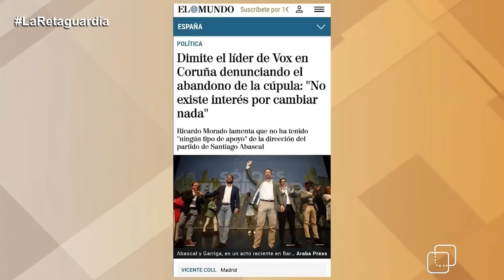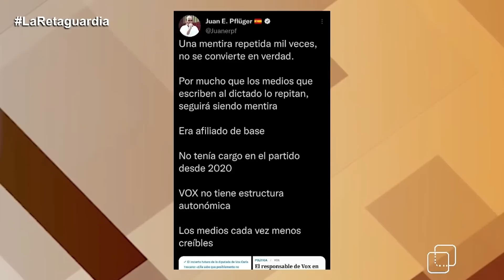“Nos han tratado como basura orgánica” Ricardo Morado explica su abandono de VOX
El que fuera número 1 en de Vox en la lista por La Coruña en 2020, Ricardo Morado, ha anunciado su baja definitiva del partido que lidera Santiago Abascal.

Morado explica que lo ha hecho porque se ha sentido tratado 'como una bolsa de basura, pero no de los trastos de casa sino de la que va al contenedor orgánico'.

Ricardo Morado ha reconocido que en los últimos días ha sufrido alguna amenaza y también el recelo de muchos de los que, hasta hace 48 horas eran sus compañeros y amigos. Asegura que se lo esperaba y que, 'en política, se viene llorado de casa'. A pesar de ello, no oculta su decepción.

En respuesta a los que le han insinuado que se iba por no haber sido promovido para algún cargo, o que lo ha hecho por dinero, afirma que es al contrario porque a partir de ahora su economía mejorará. La razón es que dejará de poner dinero de su bolsillo para atender a las  obligaciones de una formación, Vox, a la que, explica, ha servido siempre con lealtad.